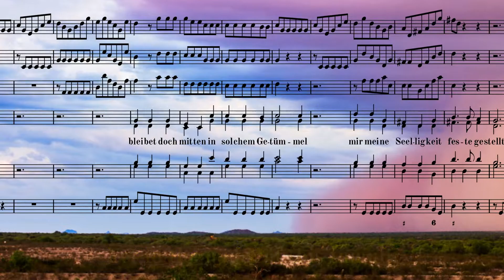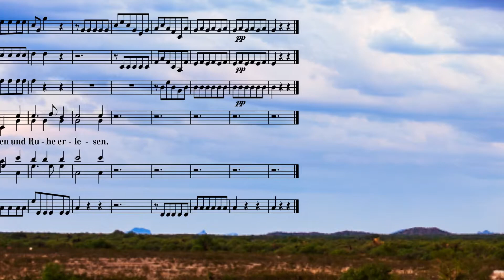Christoph Graupner - Chorale No. 89: Schüttert die Erde (from GWV 1115/18)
First performance: 30/01/1718 (4th Sunday after the Epiphany)
Text source: 5th verse of _Seligste Wesen, unendliche Wonne_ (Abraham Hinckelmann, 1704)
Chorale melody: _Seligste Wesen, unendliche Wonne_ (Assumed to be by Abraham Hinckelmann, 1704)
7th movement of cantata _Ich liege und schlafe ganz mit Frieden_ (GWV 1115/518)
Scoring: SATB, strings and continuo

Unlike most of the other chorale settings I have encountered in my project this one is based on a text (and presumably melody) almost contemporary to Graupner himself. The chorale text is from "Seligste Wesen, unendliche Wonne" (Most blessed being, infinite delight) by Abraham Hinckelmann. It was published in 1704 with a melody (presumably also by Hinckelmann) in the "Freylinghausensches Gesangbuch".
Here is the verse, the fifth, which closes Graupner's cantata:

Schüttert die Erde und donnert der Himmel
tobet und schnaubet die rasende Welt,
bleibet doch mitten in solchem getümmel
mir meine seeligkeit feste gestellt.
Wenn dein Erbarmen sich lässt umarmen
von dem, der klüglich das seeligste Wesen
ihm hat zum Felsen und Ruhe erlesen.

My rough translation
The earth shakes, the sky crashes,
The frenzied world boils and rages,
Yet in the midst of this tumult,
My bliss holds fast.
If Your mercy can be embraced,
By those who wisely choose Your blessedness,
Then rock and rest will be theirs.